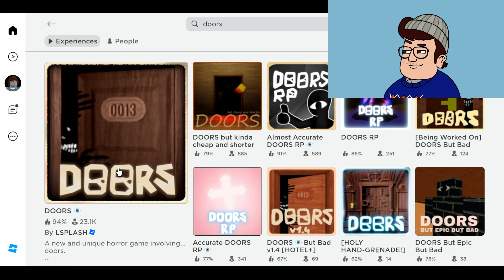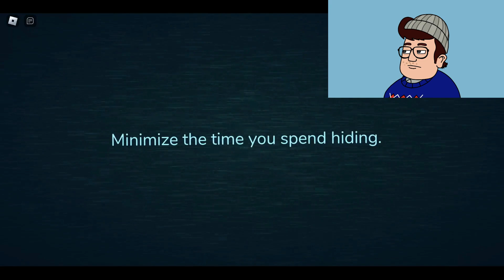Childish Dad Plays Roblox Doors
Credits of the characters!